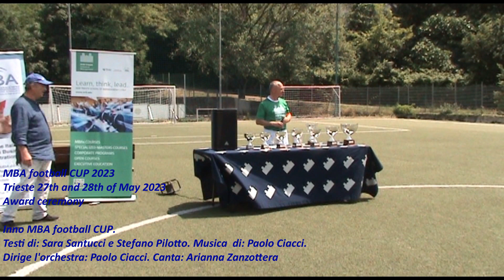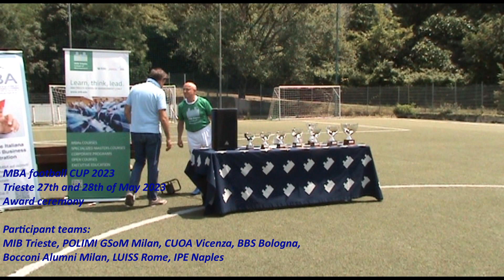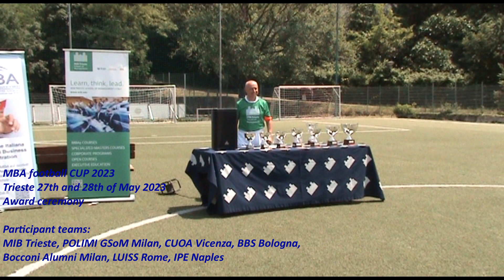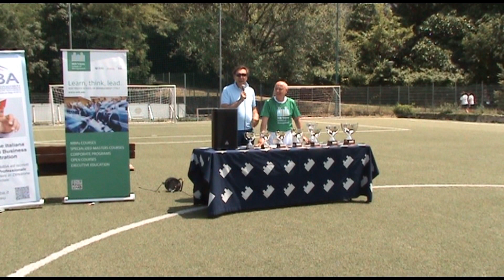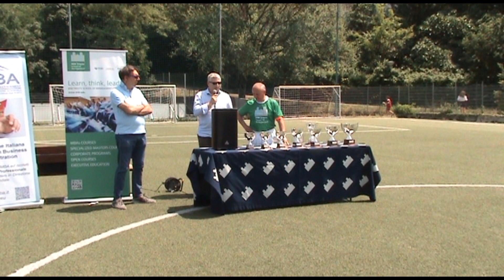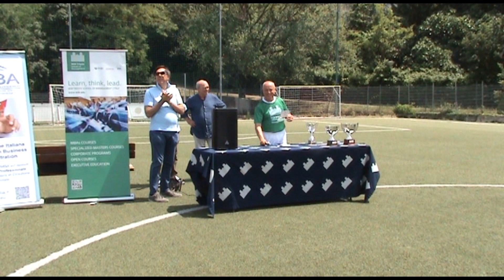MBA football CUP 2023 award ceremony